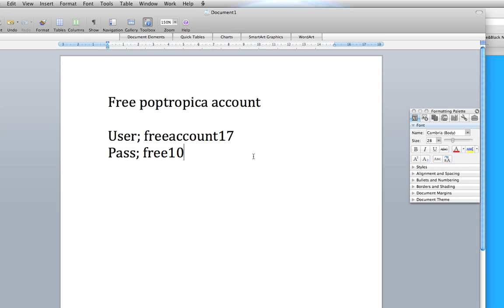free poptropica account